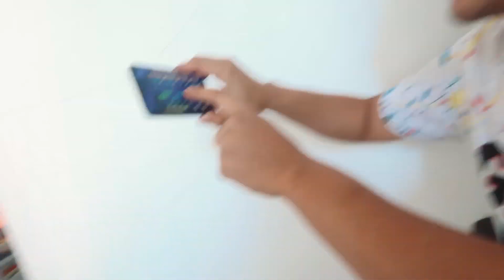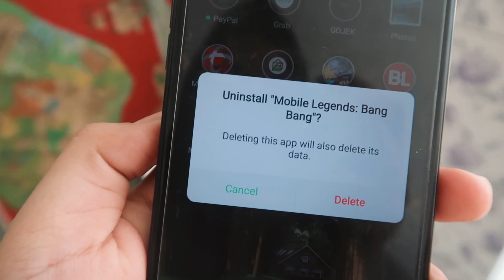PRANK HAPUS AKUN MOBILE LEGENDS! BERAKHIR NANGIS!